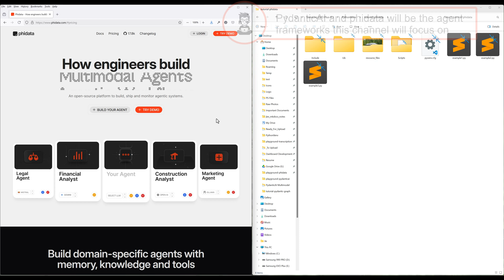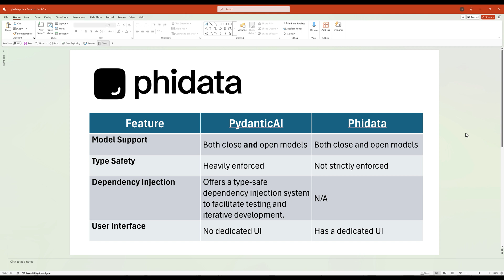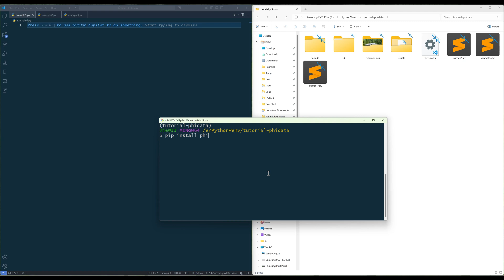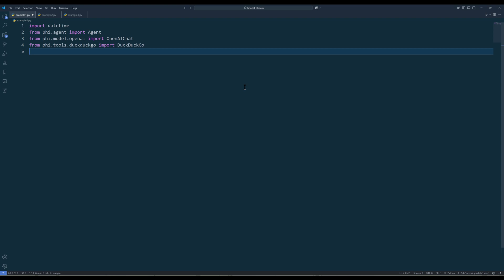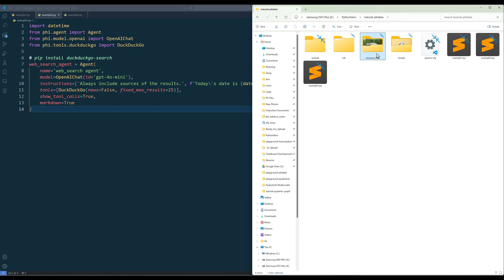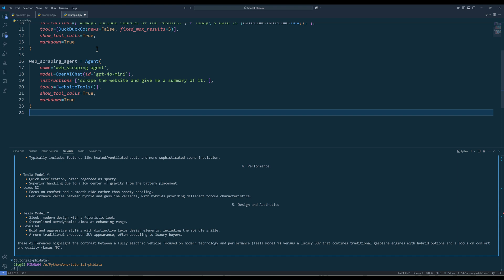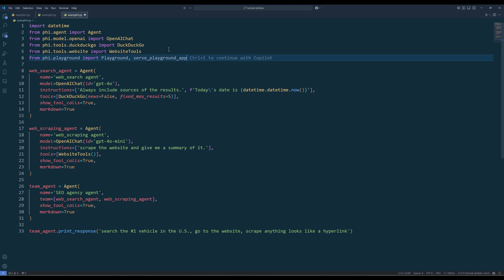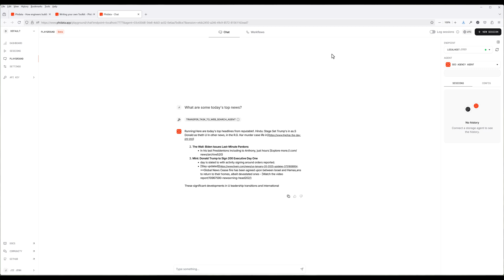Build AI Agents With phidata. The Full Feature AI Agent Framework | phidata Tutorial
AI agents are transforming how we work today. My prediction is that 2025 is going to be the year of Agentic AI Agents will begin really popping up everywhere, and "phidata" is one of the Agent frameworks that is getting tons of attentions and popularity. In this tutorial, I will go through how to get started with phidata Agent framework in Python and how phidata compares to PyDanticAI.

00:00 - Intro
00:36 - phidata vs PydanticAI
02:47 - Example 1. Create an AI Agent (Web Search Agent)
04:52 - Example 2. Multimodal Agent
05:53 - Example 3. Multi-Agent Orchestration
07:19 - Integrate your agents with phidata UI